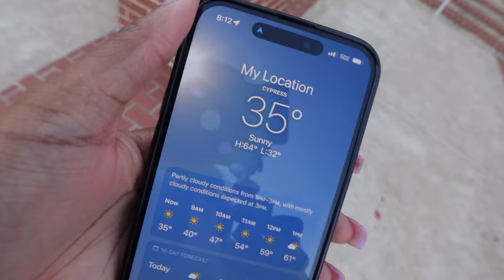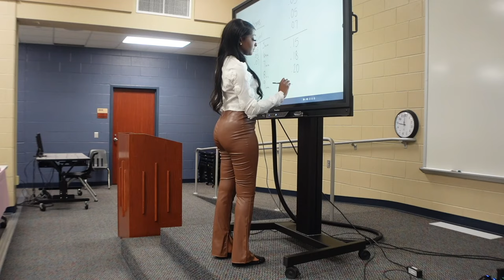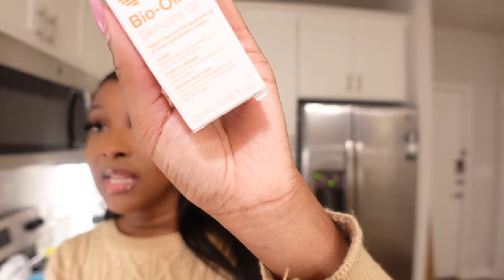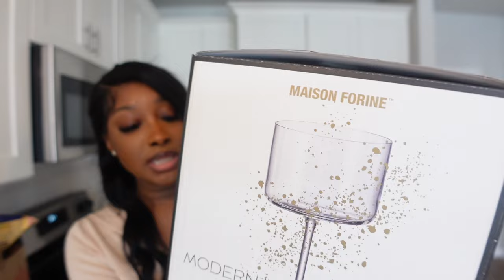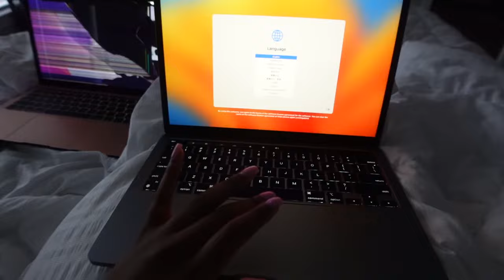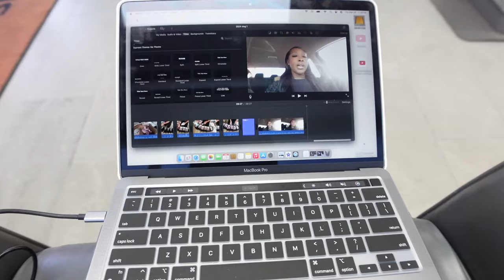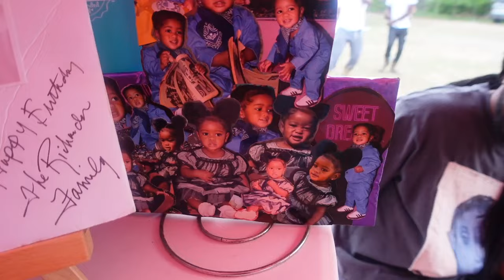LIFE IN HOUSTON: DID I QUIT YOUTUBE?? WHERE I BEEN? MEETING NEW PPL, LASH CLASS, GOING BACK HOME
After a whole year I’m finally back posting! This vlog has the first 3 months of the year ALL IN ONE VLOG. Enjoy the video, can’t wait to see you in the next! 🫶🏾🫶🏾

If you have any video suggestions, comment them down below!